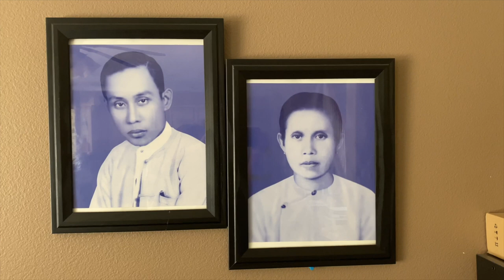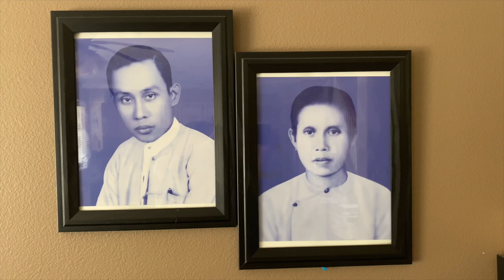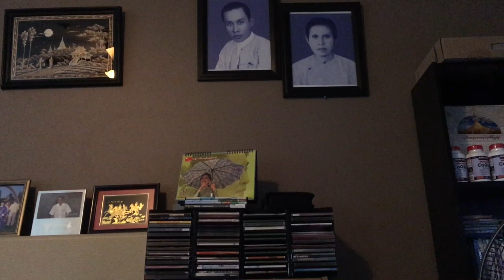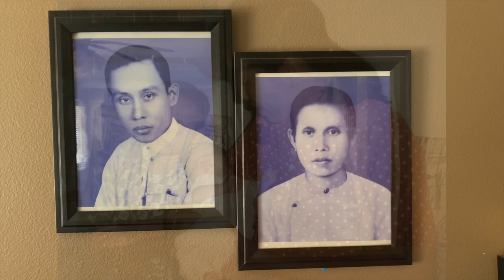Min Swe 2020 Birthday Memory